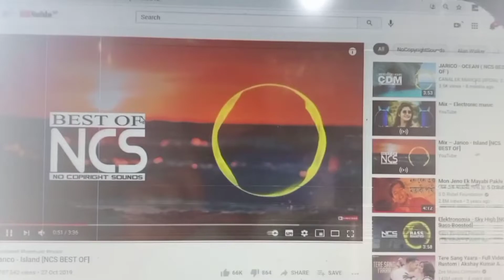tda 7297 ic amplifier || how to make tda 7297 ic audio amplifier || ET Bangla 21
how to make audio amplifier at home